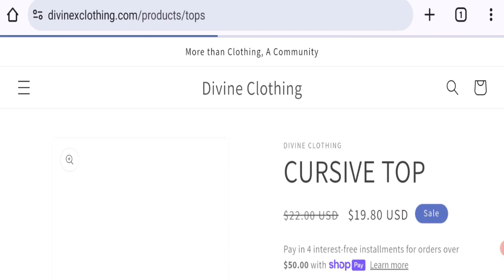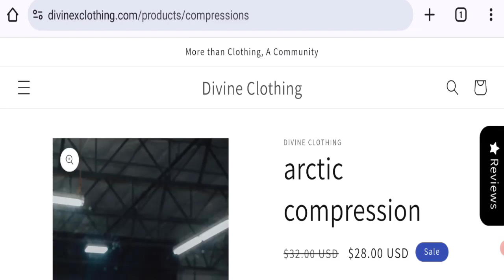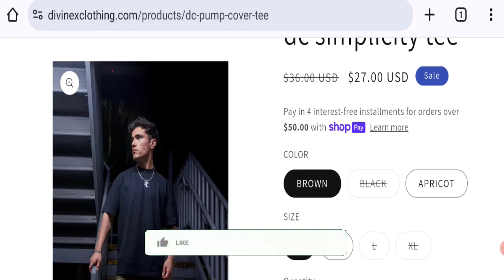Divine Clothing Reviews (May 2024) The Real Story Behind Divine Website!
Do you want to know about Divine Clothing Reviews? Watch this video till end because in this video you will get to know about the legitimacy of the site.

1. How to Refund on PayPal? Step-By-Step Guide on the Refund Policy

2. How to get a refund for a fraudulent credit card transaction

3. How to check whether a product is genuine or not?

GoodGenuineReviews